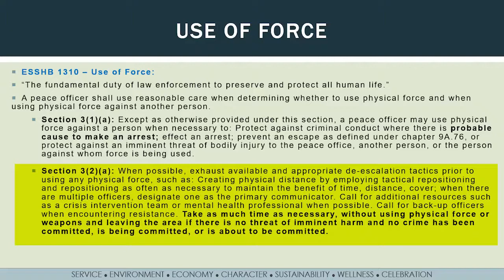2021 Legislative Police Reform Part 1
In 2021, the Washington State Legislature passed a series of bills reforming policing. In part 1 of our 4 part series, Commander Cristian Adams discusses HB 1310 that covers police use of force what it means to the Auburn community.